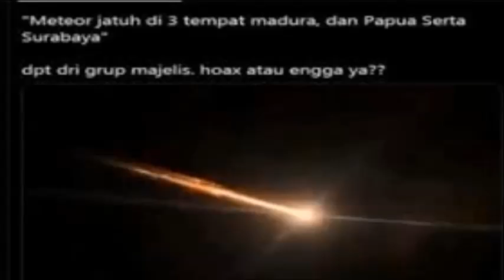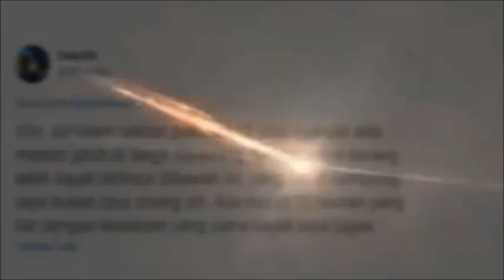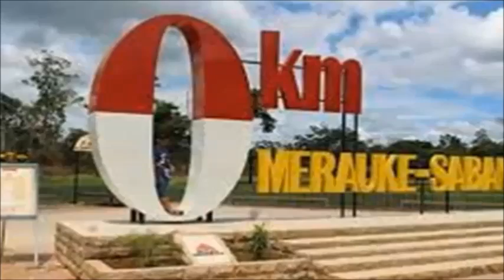HEBOH JATUHNYA METEOR DI TIGA TEMPAT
Pada pertengahan Ramadhan tahun 1441 H terdapat rekaman video tentang jatuhnya meteor yang akhirnya menjadi viral di dunia maya. Banyak yang mempertanyakan kebenaran video tersebut. Dan inilah jawabannya